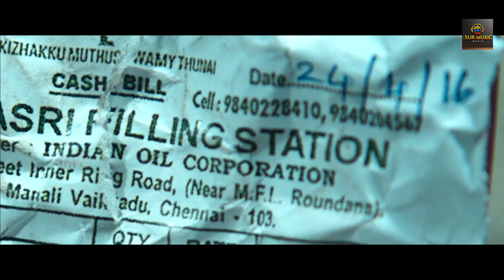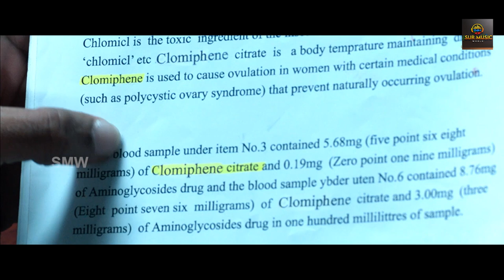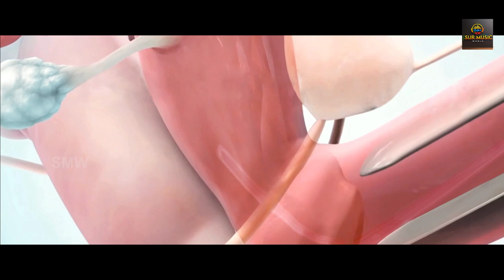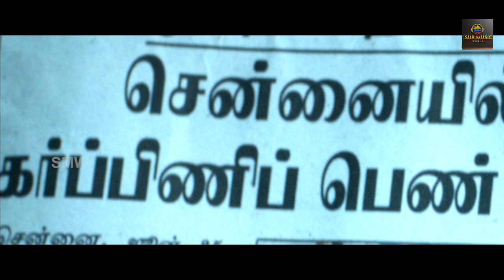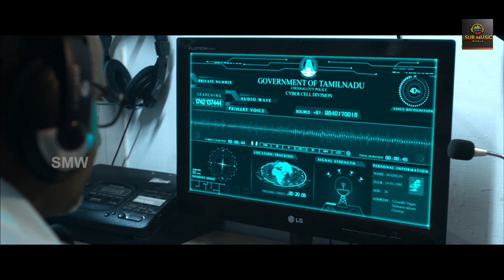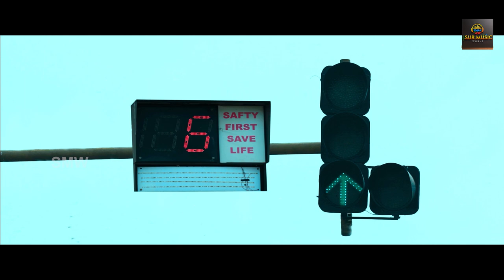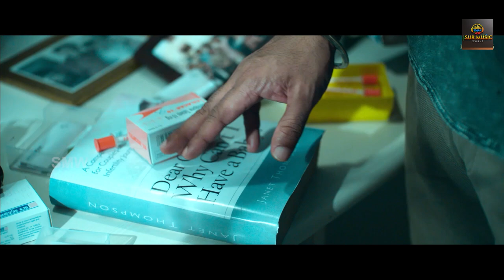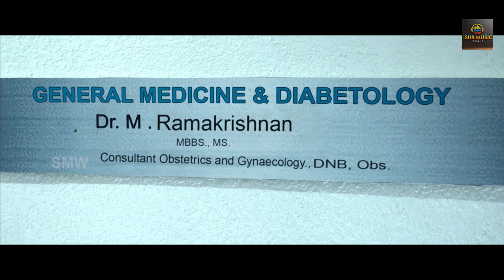South Hindi Dubbed Blockbuster Romantic Action Movie Full HD 1080p | Arun Vijay, Mahima Nambiar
ACP Vetrimaaran is an upright and dedicated policeman posted in Chennai. While working on a simple missing case of a woman, he stumbles upon a large crime racket involving medical professionals.

Directed by Arivazhagan Venkatachalam
Produced by Inder Kumar
Screenplay by Arivazhagan Venkatachalam
Based on Enni Ettavathu Naal Novel by Rajesh Kumar
Starring    Arun Vijay, Mahima Nambiar, vamshi kirshna, thambi raimais,arvind, Abinaya,